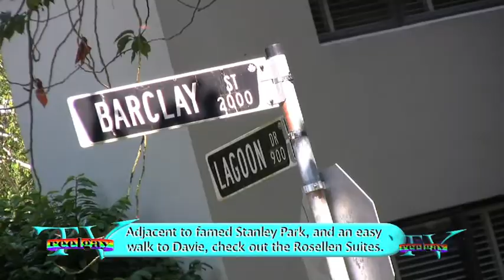VIVA LA DIVAS-ROSELLEN PARTY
The Rosellen Suites hosts an Outgames, Vancouver party for REEL GAY TV in the fames Kate Hepburn Suite, with Viva La Diva gals Barb and Bonnie running the show.